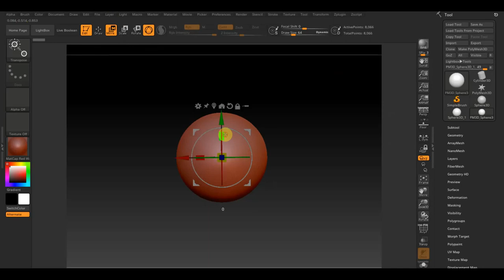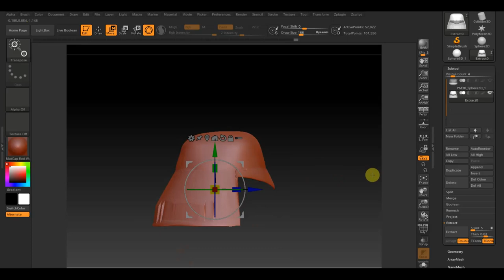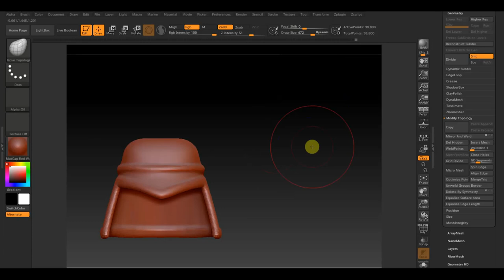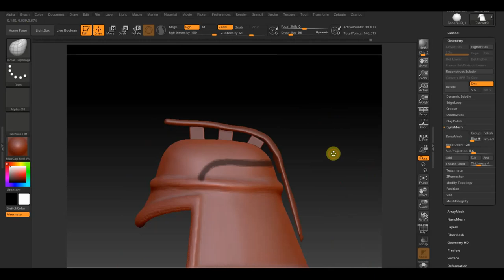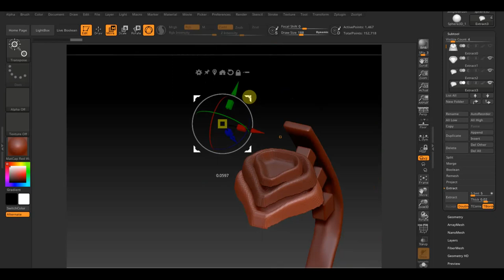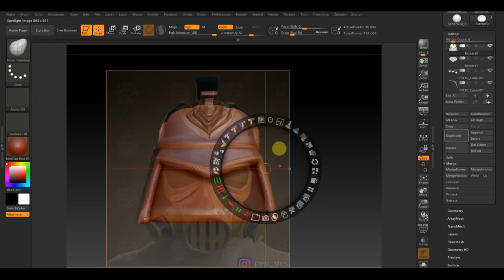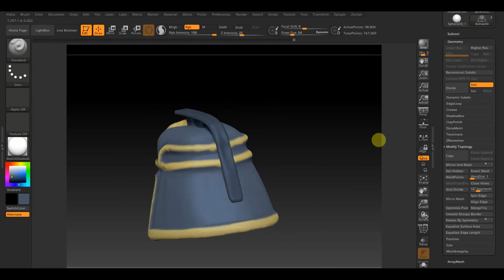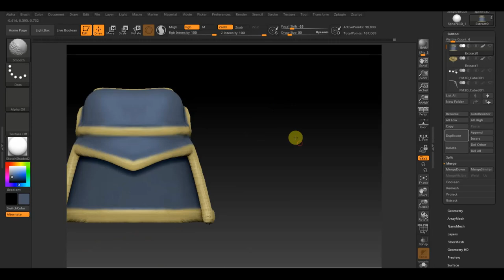Zbrush 2019 Бухаю но просили шлем из аркейн